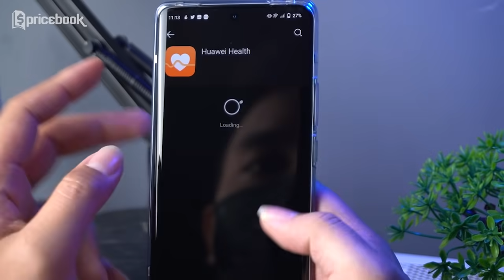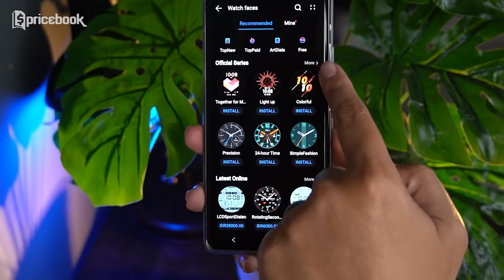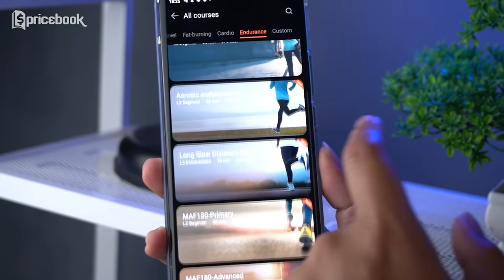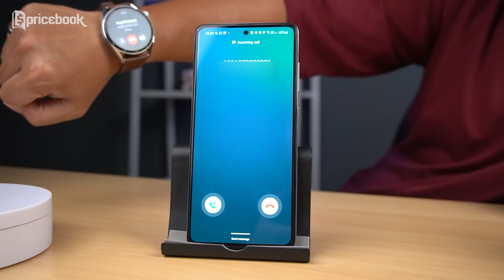Smartwatch Harmony OS Pertama di Indonesia! Mewah & Serbaguna. Review Huawei Watch GT 3 Indonesia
Akhirnya Bewok berkesempatan menjadi yang pertama untuk melakukan review Huawei Watch GT 3 Indonesia, yang merupakan jam Harmony OS pertama di dunia. Kira-kira sebagus apa sih sebuah Jam Harmony OS pertama di dunia ini? Semua akan terjawab di video review Huawei Watch GT 3 ini. Penasaran sama videonya? Saksikan video Jam Harmony OS Pertama di Dunia! Review Huawei Watch GT 3 Indonesia sampe abis hanya di channel YouTube @Pricebook. Dan saksikan video lainnya hanya di channel YouTube @Pricebook Beauty & channel YouTube @Pricebook Otomotif.

HUAWEI akan menghadirkan smartwatch terbarunya, yaitu seri HUAWEI Watch GT 3! Pre-Order dimulai 8 November, 2021.

Siapa bilang smartwatch hanya untuk penggemar olahraga? HUAWEI Watch GT 3 mengkombinasikan desain premium, fitur pelacak kesehatan sepanjang hari, dan berbagai fitur cerdas lainnya untuk kehidupan yang semakin mudah. Perpaduan desain dan fitur ini menjadikan HUAWEI Watch GT 3 jam mewah serbaguna untuk hidup sehat bagi semua kalangan.

Nikmati desain stylish dengan berbagai pilihan watch face untuk tampil keren. Hidup sehat dengan All-Day Health Tracking seperti pelacak SpO2 (Oksigen Darah), Detak Jantung, hingga Tingkat Stress sepanjang hari.

Dilengkapi juga dengan 100+ mode olahraga dari lari, sepeda, hingga renang. Pantau data berguna seperti kalori terbakar, recovery time, VO2 Max, dll.

Dilengkapi juga dengan built-in mic dan speaker untuk mengangkat telepon serta menyimpan dan memutar musik langsung dari jam! Semua fitur ini dilengkapi dengan daya tahan baterai hingga 2 minggu.

Pembelian Online:
HUAWEI Watch GT 3 46mm: